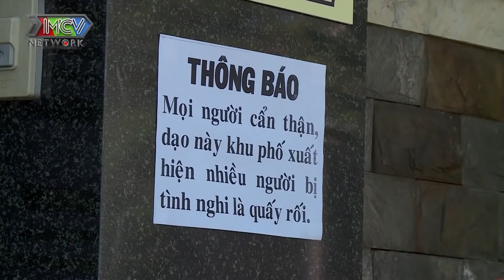Chàng Béo Lộ Kế Hoạch THUÊ OSIN GIẢ LÀM BẠN GÁI Để Qua Mặt Bà Nội 😂